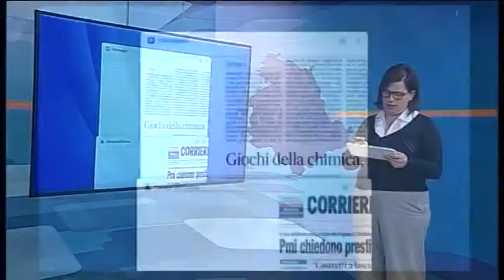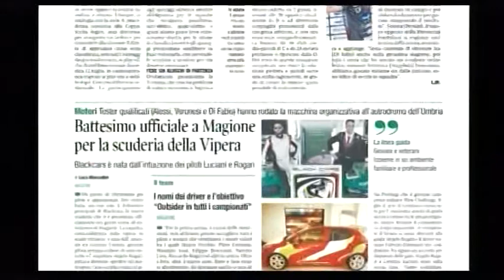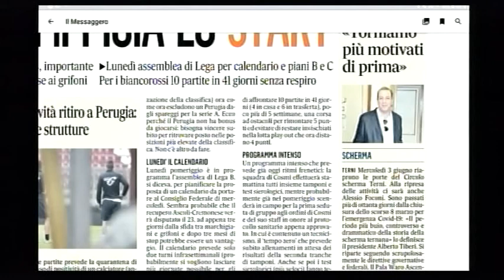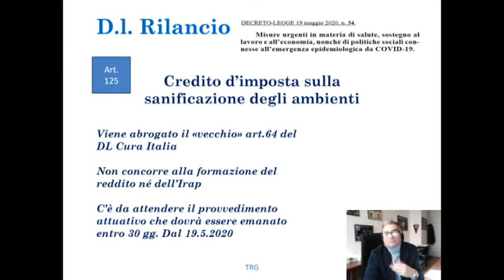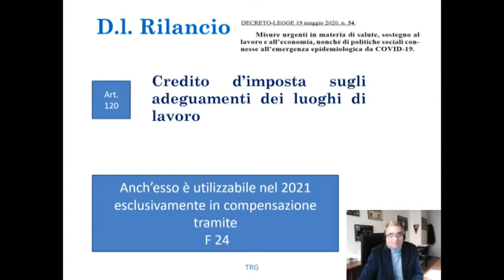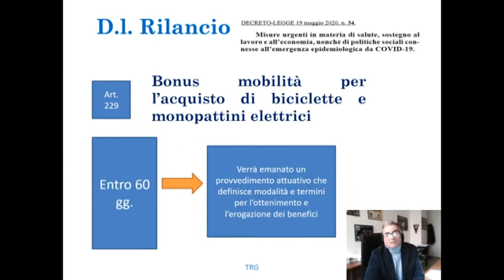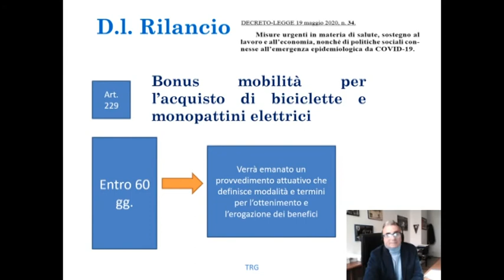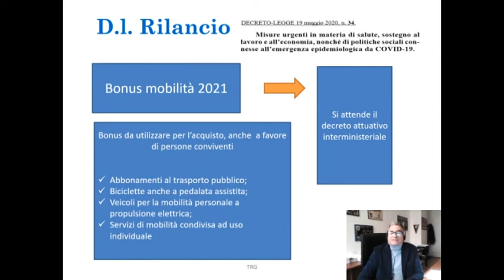RASSEGNA SPORT TRG sabato 30 maggio 2020